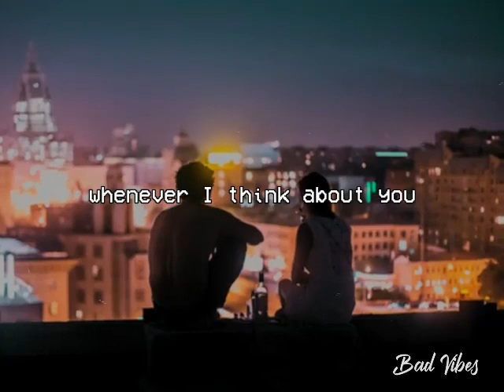Moment Of Truth | Raven Aviso